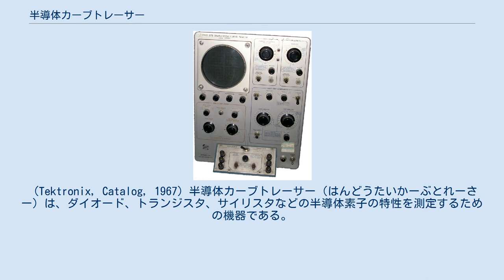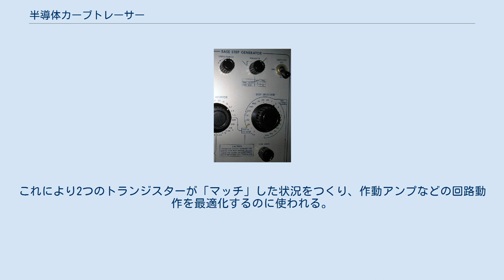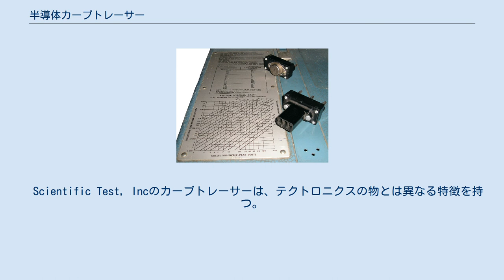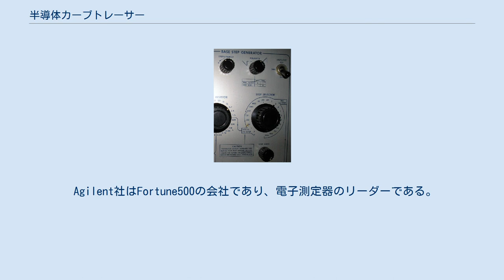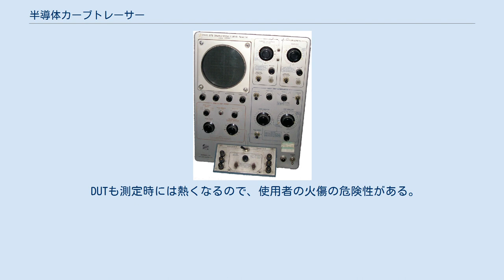半導体カーブトレーサー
575型　トランジスターカーブトレーサーは、NPN,PNP両方のトランジスターの動的な特性を5インチのCRTに表示できる。
　いくつかの異なるトランジスターの特性曲線が表示できる。
 (Tektronix, Catalog, 1967) 半導体カーブトレーサー（はんどうたいかーぶとれーさー）は、ダイオード、トランジスタ、サイリスタなどの半導体素子の特性を測定するための機器である。
オシロスコープをベースに、電圧源、電流源を備えて被測定物（DUT）への印加をする。
 基本動作原理は、DUTに掃引（自動的に変化する）された電圧を印加して、そのときに流れる電流を測定する。
この結果はいわゆる「V-Iカーブ」（電圧対電流カーブ）として画面表示される。
使用者はDUTへの最大印加電圧、印加電圧極性（正負に自動に印加できる物もある）、DUTと直列に入れる負荷抵抗値などを設定できる。
 ダイオードやダイアックなどの2端子素子は、以上の方法で十分に特性を評価できる。
カーブトレーサーは、ダイオードの順方向電圧、逆方向リーク電流、逆方向ブレークダウン電圧、などのパラメータ測定ができる。
ダイアックのようにトリガーできる素子の場合は、順方向・逆方向のトリガー電圧が明確に表示される。
トンネルダイオードのように負性抵抗を持つ素子がもつ非連続的な特性も表示される。
 主掃引ターミナル出力は、数千ボルトまでの印加が可能であり、また低電圧時には数十アンペアから機種によっては数百アンペアまで可能である。
 3端子素子には追加の接続が必要になる。
通常はステップ電圧源もしくはステップ電流源がDUTの制御ターミナルに接続される。
この制御ターミナルをステップ状に変化させながら、主ターミナルの電圧を掃引することで、一連のV-I曲線群が得られる。
この曲線群からトランジスターのゲインやサイリスタやトライアックのトリガー電圧を測定できる。
多くの素子では、ステップ電流源を用いる。
また、FETではステップ電圧源が用いる。
 カーブトレーサーには、通常2端子、3端子素子に接続が簡単にできる仕組みが備わっている。
その方法は、一般的なトランジスターやダイオードのパッケージにあったソケットである。
ほとんどのカーブトレーサーは、2つの素子を同時に接続可能である。
これにより2つのトランジスターが「マッチ」した状況をつくり、作動アンプなどの回路動作を最適化するのに使われる。
これは右の写真の中に見えるトグルスイッチで2つのDUTをすばやく切り替えて、測定される特性曲線群を比べることで行われる。
 カーブトレーサーは、ケルビン接続が可能な測定アダプター（治具）を装備している。
　　 皮肉なことに、最初の半導体カーブトレーサーは真空管回路によって構成されていた。
　Scientific Test, Incのカーブトレーサーは、テクトロニクスの物とは異なる特徴を持つ。
　テクトロニクス575型カーブトレーサー（ギャラリー参照）は典型的なこの時代のカーブトレーサーである。
この時代では、半導体素子では必要な測定をするための測定信号が発生できなかったのである。
現在では、カーブトレーサーは全て半導体化している（CRTは例外として）。
また測定の自動化も進んでおり、使用者が楽にデータを取って、DUTを含めた安全も確保されている。
 岩崎通信機 アジレント・テクノロジー社 Scientific Test, Inc.社 テクトロニクス社 ソニーテクトロニクス社 B&K Precision社 Leader Electronics社 岩通計測社は2009年7月7日に半導体カーブトレーサCS-3000シリーズを発売。
 Agilent社はFortune500の会社であり、電子測定器のリーダーである。
　B1505A　型は、2009年4月1日から注文可能である。
 Scientific Test, Inc.社（テキサス州リチャードソン）は、カーブトレーサーを現在製造中でサポートも継続中である。
　製品の詳細がある。
 以下のテクトロニクス社のページには370Bと371B型の詳細があるが、どちらの製品も廃止されている。
　 再生品のカーブトレーサーが中古品業者から入手できるかもしれない。
 カーブトレーサーは、致命的な電圧や電流を発生することがあり、使用者の感電の危険性がある。
 現在のカーブトレーサーはしばしば物理的な隔離装置やインターロック機能を有し、使用者が危険な電圧や電流に直接触れる危険を...